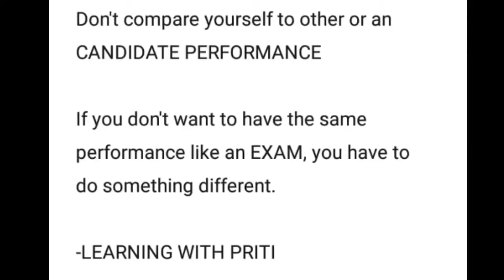PREPARE HARD @COMPETITIVE EXAM||EXAM MOTIVATION@LearningwithPriti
motivation quote of the day 29 June 2021